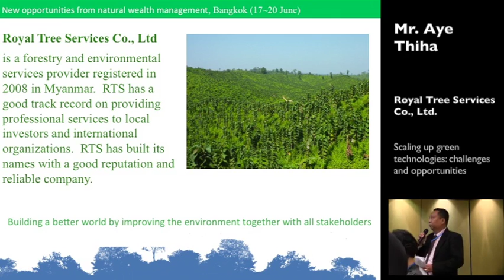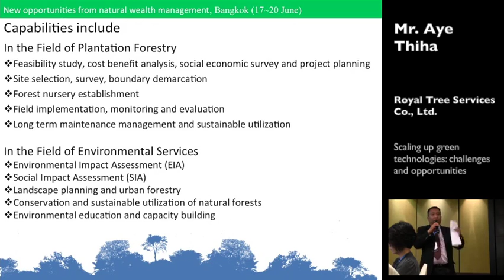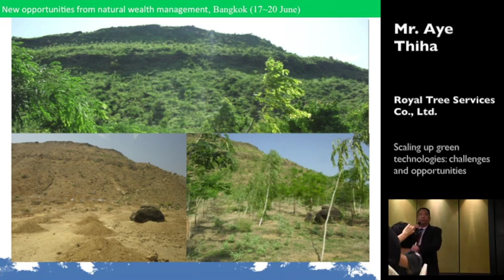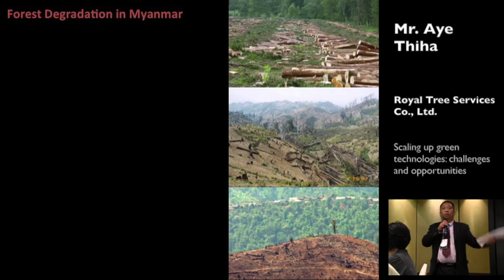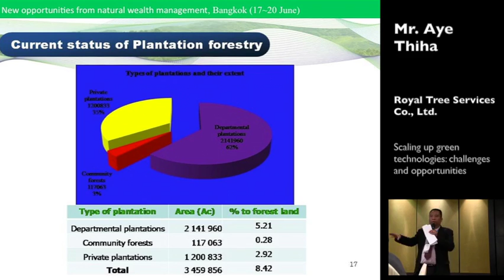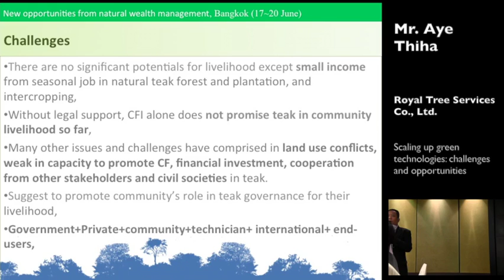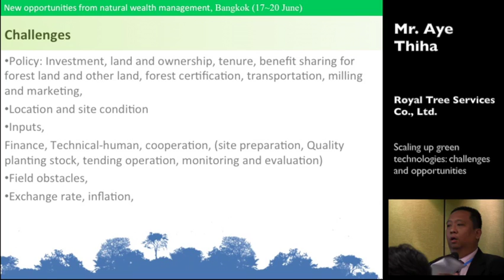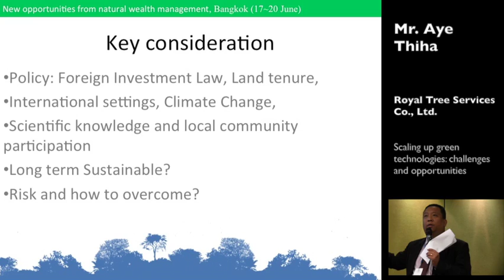Royal tree service, Mr. Aye Thiha Myanmar - Examples from various economic sectors of Green Growth